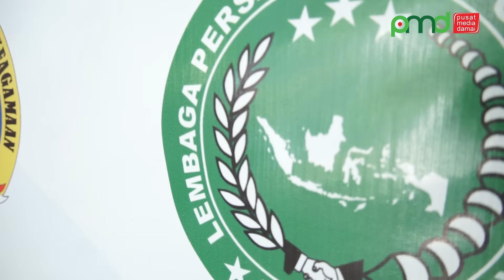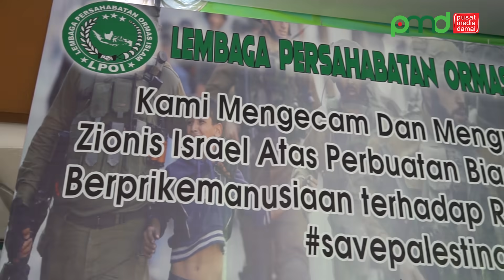BNPT Gelar Muhasabah Bersama Gugus Tugas Pemuka Agama